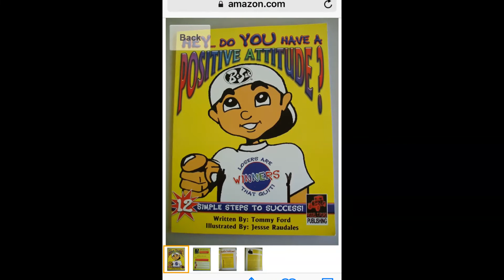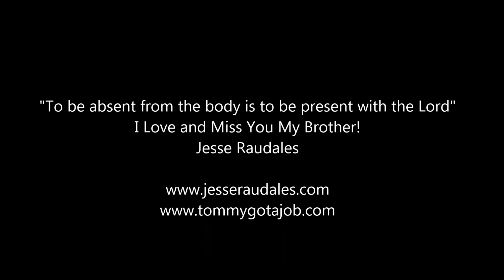Tommy Ford Jesse Raudales Art Exhibit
In Memory of Tommy Ford. Tommy Ford hosted Olympic Artist Jesse Raudales Art Exhibit on 9/12/2016